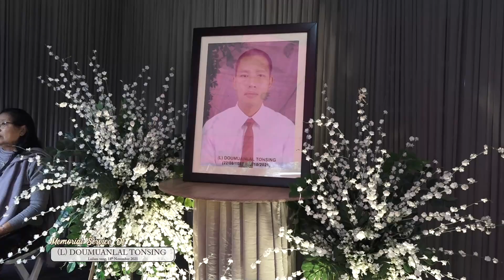(L) Doumuanlal Tonsing Memorial Service